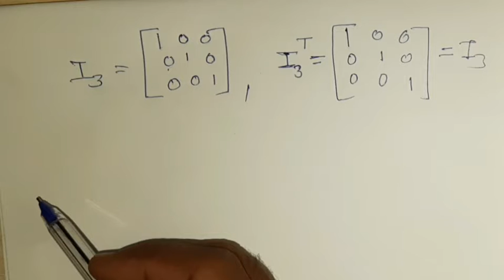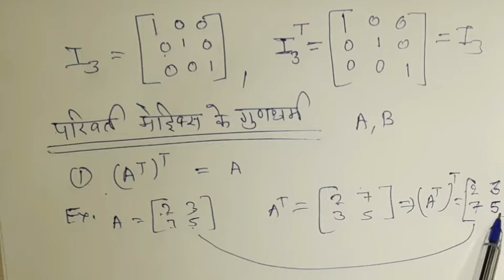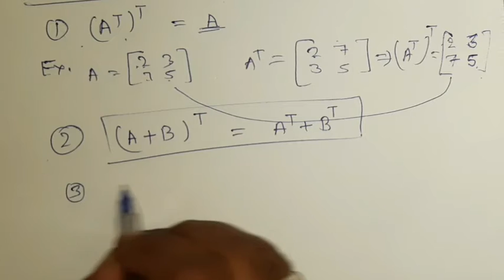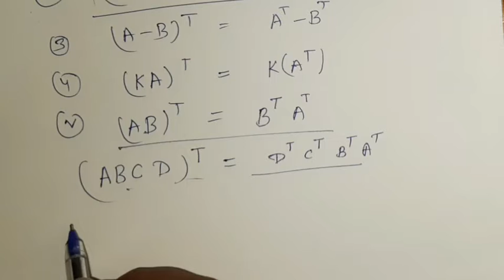part 5 matrix, Transpose matrix and these properties, symmetric and non symmetric matrix, By R k sir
transpose matrix
symmetric matrix
non symmetric matrix
property of transpose matrix
per your Matrix kya hai per your teeth
Matrix ki property
parivartak Matrix ke gurugram
# सममित एवं विषम सममित में मैट्रिक्स के गुणधर्म
Ujjwal classes
rajasthan bord math class 11th,
ujjwal classes jaipur,
# Niwana wale R k sir